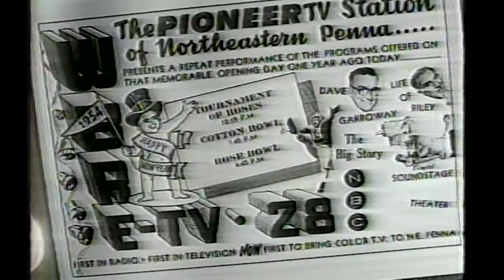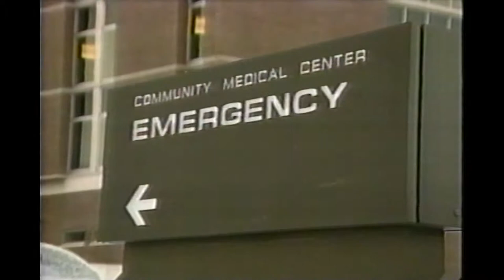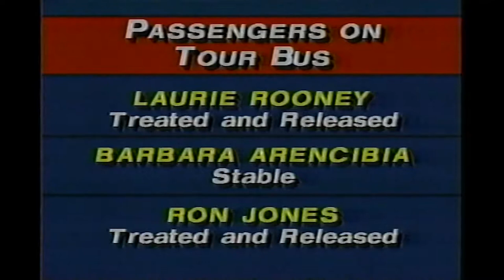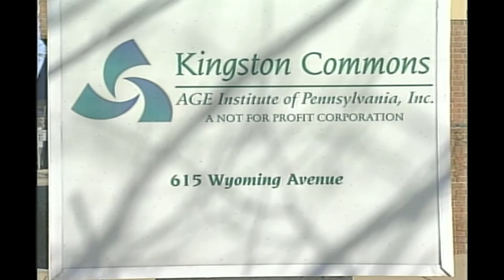Andy Mehalshick & Mark Hiller old WBRE TV-28 Clips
Here's a 16:31 Clip featuring my 2 favorite reporters I've worked with since 1993: Andy Mehalshick & Mark Hiller.

From 1-1-1993 Mark reports on WBRE TV-28's 40th Anniversary. We went on the air on 1-1-57.

Then some clips from my VHS as I flipped through the channels: Montage of clips of Andy reporting on Agnes, Scranton's Renee Waddle murder from 1989, Singer Gloria Estefan's tour bus rollover in Tobyhanna on 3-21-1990 & arson fires in Dunmore about 1991.

THEN: a montage of Mark's Satellite Interviews for MidDay LIVE from 1992-93. We close with 4-minutes of Mark anchoring a Noon Newscast from I'm guessing 2006-ish.